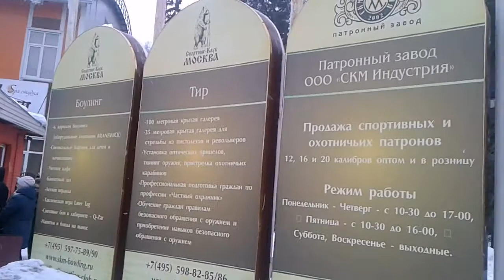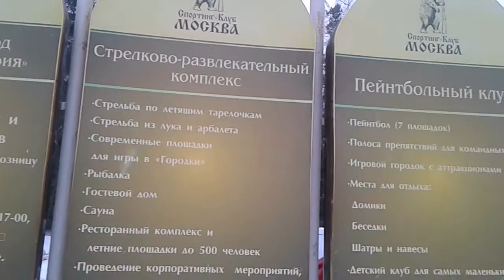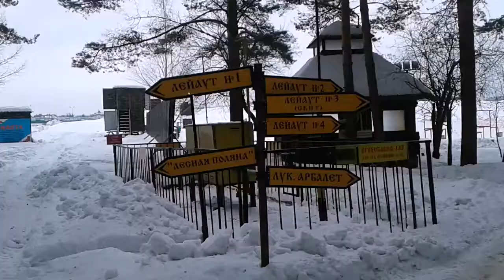Патронный завод СКМ, Лесной Городок. Внешний обзор. SCM plant for the production of ammunition.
Лесной Городок, завод СКМ по производству патронов. На территории различные тиры, рестораны, оружейные магазины, стрельба по тарелкам и т.д. Краткий обзор.